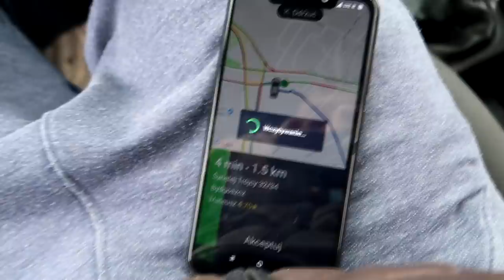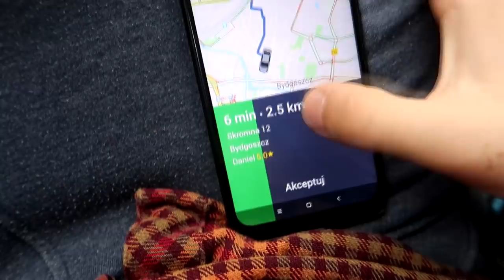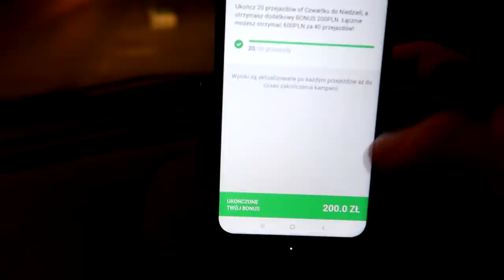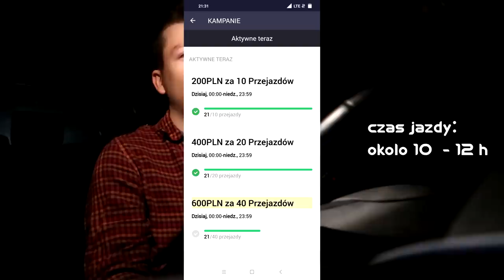Ponad 600zł dniówki! Tak się zarabia w Bydgoszczy | Hi_5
Stabilizacja obrazu:
Gimbal Feiyu-Tech G6 plus
Gimbal Feiyu Tech a2000 Kit